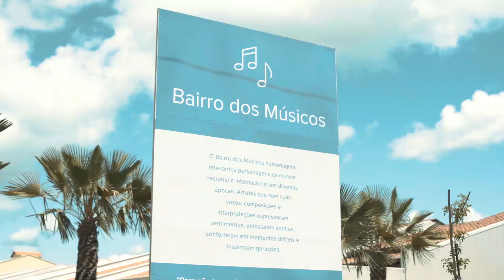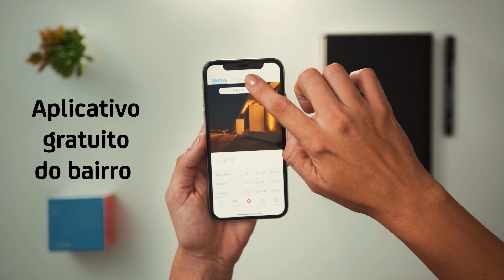Smart City Laguna. Seu investimento Inteligente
Junte-se a nós no melhor investimento do mercado imobiliário do Brasil. Tecnologia, inovação, segurança e alta rentabilidade.